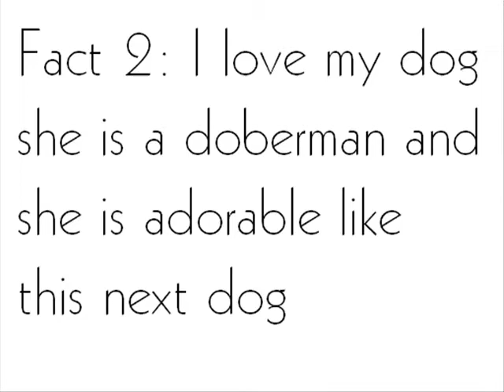Tag your it and you and you and you and you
I am no longer it